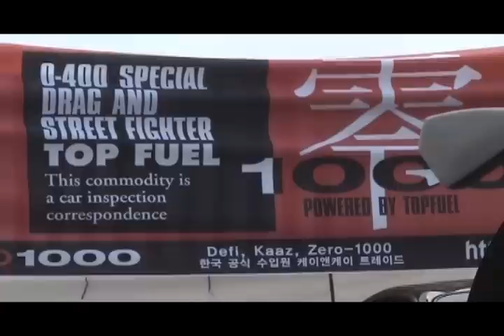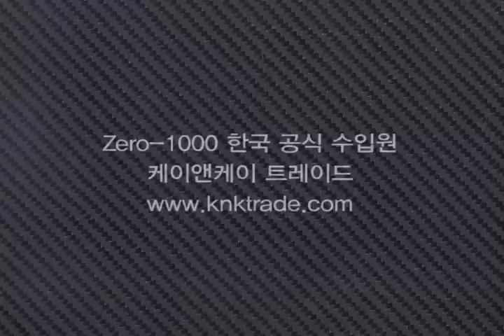ZERO-1000 KOREA speedway attack 2008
1' 14'' 611 official record.